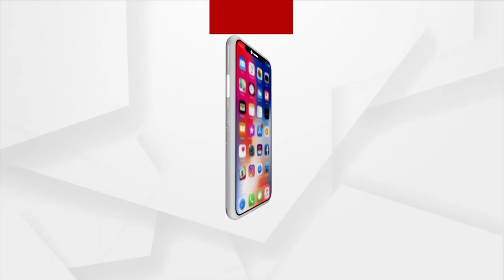ବିଧାୟକଙ୍କୁ ଗିରଫ କରାଗଲା, ବିଡିଓଙ୍କୁ କାହିଁକି ନୁହେଁ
ପୋଲିସ ଡ଼ିଜିଙ୍କୁ ଭେଟି ୨୪ ଘଣ୍ଟାର ଅଲ୍ଟିମେଟମ ଦେଲା ବିଜେପିର ପ୍ରତିନିଧି ଦଳ। ଯଦି ବିଡିଓଙ୍କ ଏତଲା ଆଧାରରେ ବିଧାୟକଙ୍କୁ ଗିରଫ କରାଗଲା ତା ହେଲେ ବିଧାୟକଙ୍କ ଏତଲା ଆଧାରରେ ବିଡିଓଙ୍କୁ କାହିଁକି ଗିରଫ କରାଗଲା ନାହିଁ ବୋଲି ପ୍ରଶ୍ନ କଲେ ବିରୋଧୀ ଦଳ ମୁଖ୍ୟ ସଚେତକ ମୋହନ ଚରଣ ମାଝୀ।